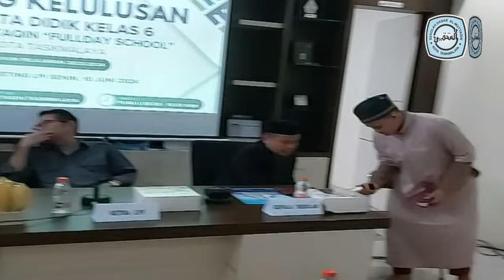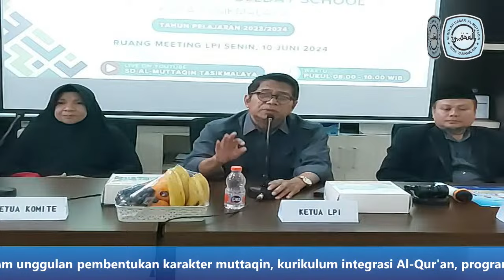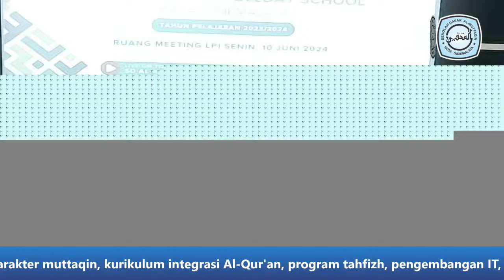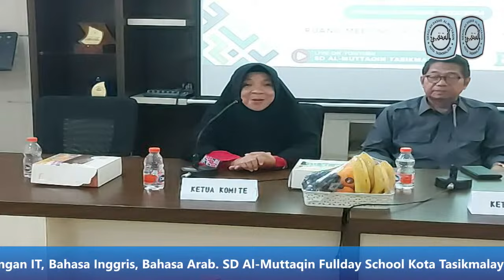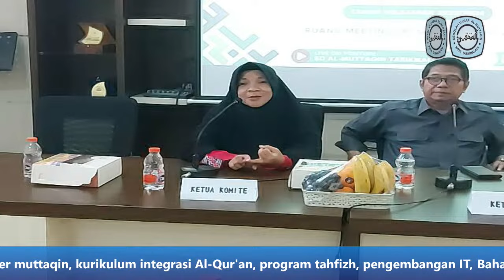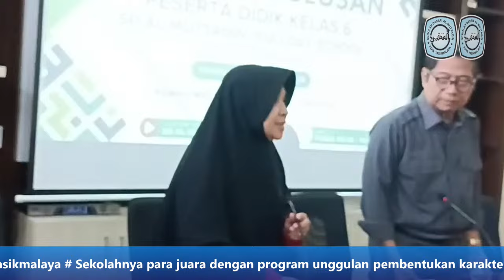Sidang Kelulusan Peserta Didik Kelas 6 - Tahun Ajaran 2023/2024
Prosesi sidang kelulusan peserta didik kelas 6 SD Al-Muttaqin Fullday School Kota Tasikmalaya, yang dilaksanakan pada Hari Senin, 10 Juni 2024. Pukul 08.00 s.d 10.00 WIB.